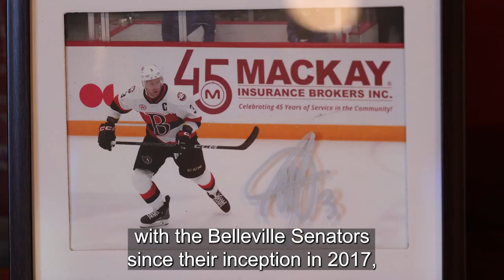Road to the AHL S3 E7 - Tyler Kleven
Learn about Belleville Senators defenceman, Tyler Kleven's journey to the American Hockey League on the seventh episode of the third season of Road to the AHL, presented by Mackay Insurance.